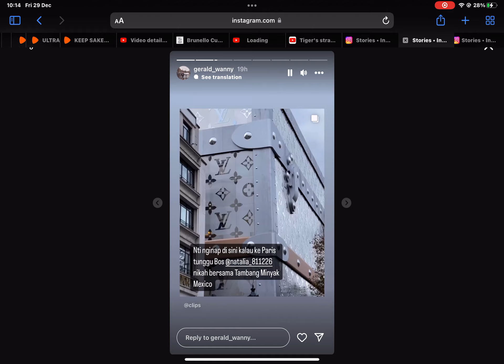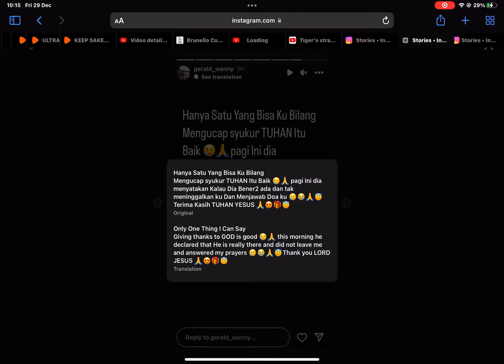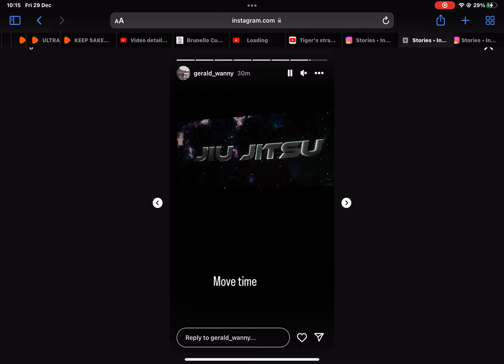29 December 2023